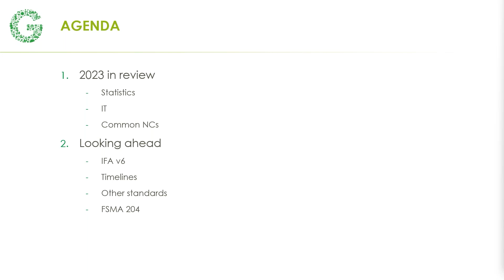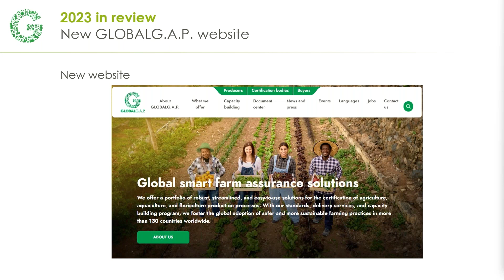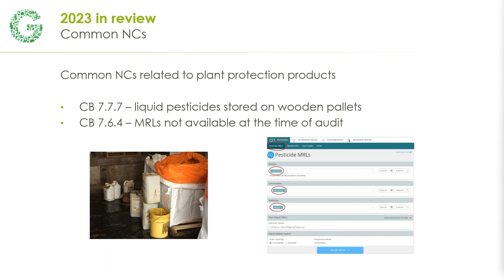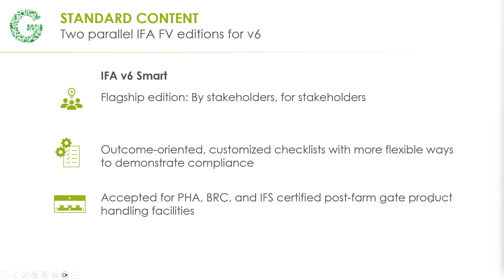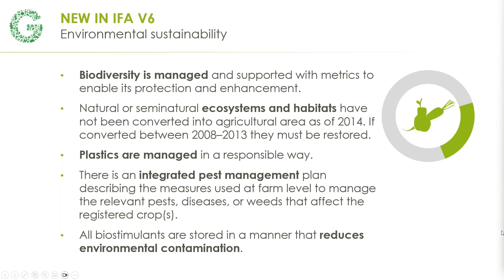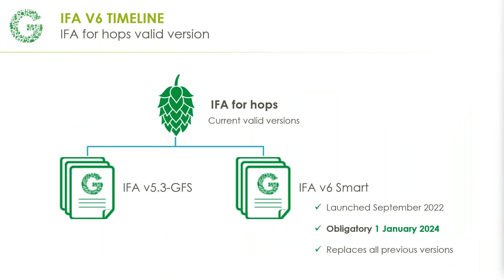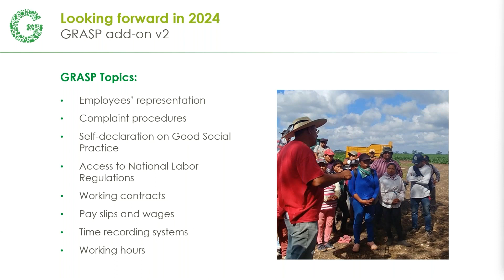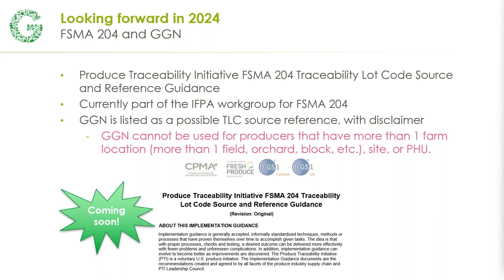GLOBALG.A.P.: Reviewing 2023 and Projecting the Road Ahead with Rebecca Anderson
GLOBALG.A.P.: Reviewing 2023 and Projecting the Road Ahead with Rebecca Anderson, Technical Key Account Manager, GLOBALG.A.P. North America. Whether you're a producer, retailer, certification body, or a stakeholder passionate about sustainable agriculture, this webinar will offer a unique chance to understand GLOBALG.A.P.'s journey in 2023 and gain a comprehensive preview of the organization's vision for the road ahead.

Do not miss this opportunity to gain valuable knowledge about the advancements in global agricultural practices and be part of shaping the future of food production. Register now to secure your spot in this informative webinar!